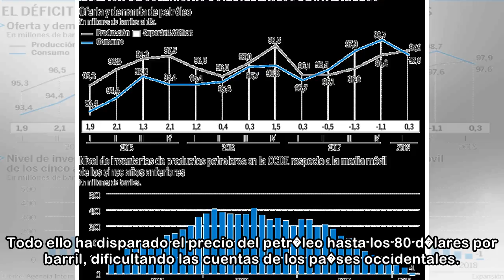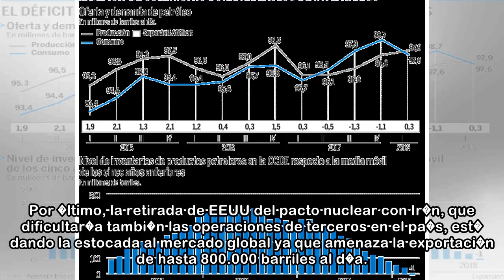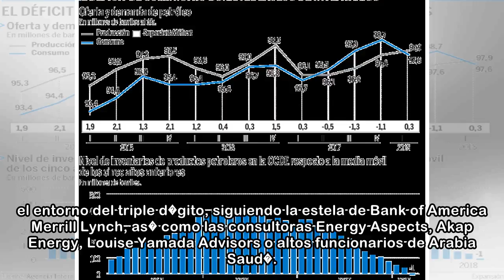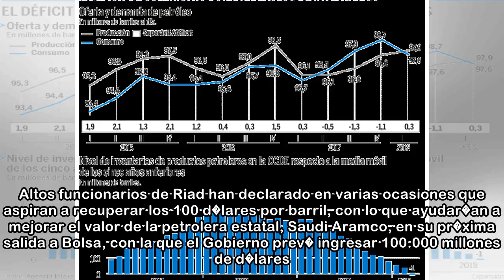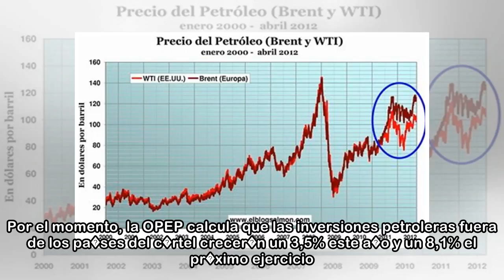Miedo a un petr�leo a 100 d�lares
20 may. 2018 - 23:18DREAMSTIMEEXPANSION Los problemas de producci�n de petr�leo en Venezuela y Angola, unidos a la retirada del pacto nuclear por parte de Ir�n, han disparado el d�ficit del mercado de...